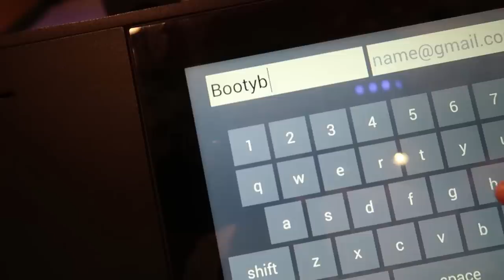A day in Karachi | Rahim Pardesi | Pardesi Squad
Big up to my boys Ducky bhai, Shahveer and Mamoo Pardesi!